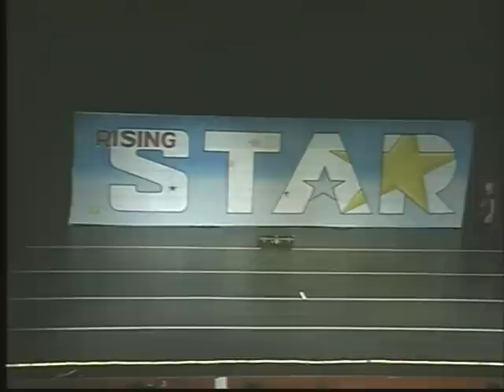Mike Grow Arielettes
Dance/Acro Pirates